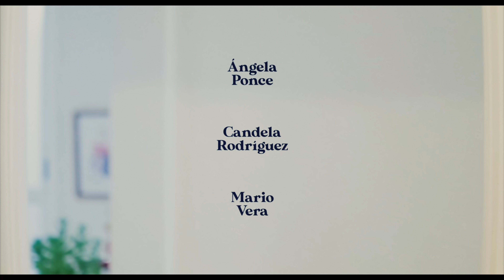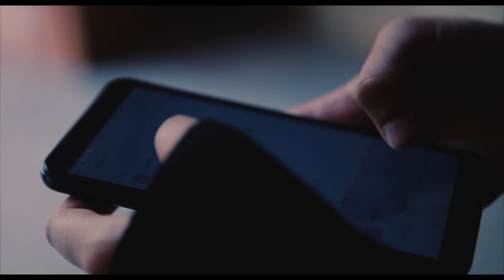Las Buenas Noches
Al irse sus padres de viaje, dos hermanas con una relación inestable tienen que convivir solas durante una semana. Todo empeora cuando la menor empieza a tener episodios de sonambulismo.

Una película de Rosendo M. Diezma, con Lola Miró, Lucía Fernández, Jason Juárez, Bea Rodríguez, Mario Vera, Ángela Ponce y Candela Rodríguez.

2020

Para calidad óptima, recomendamos la reproducción en 4K.